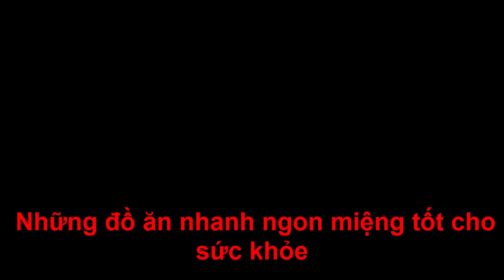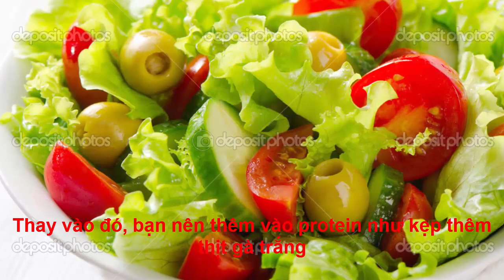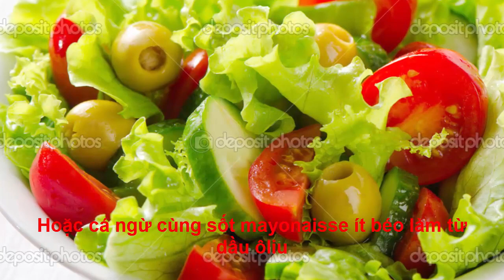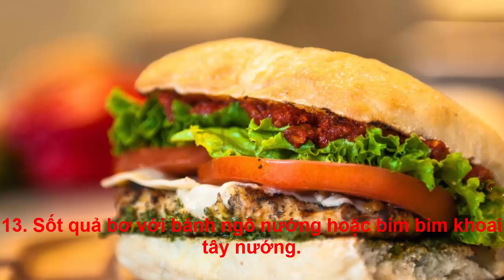Những đồ ăn nhanh ngon miệng tốt cho sức khỏe